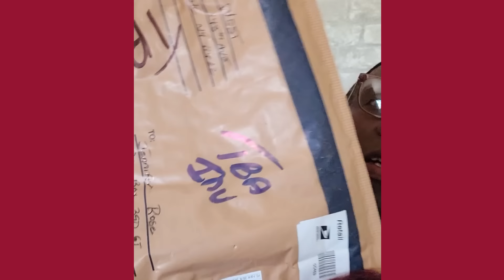Tufton begging Jamaicans to continue with the JLP